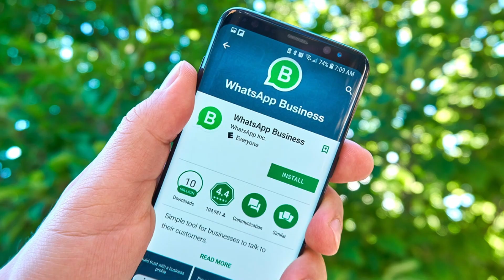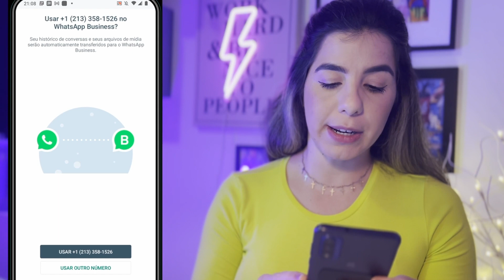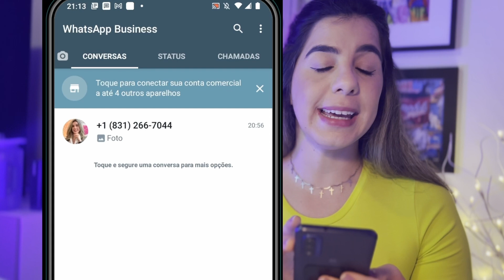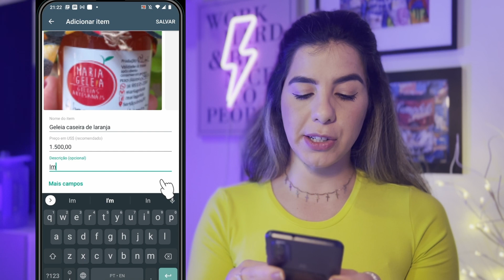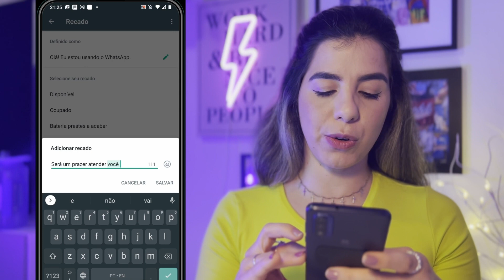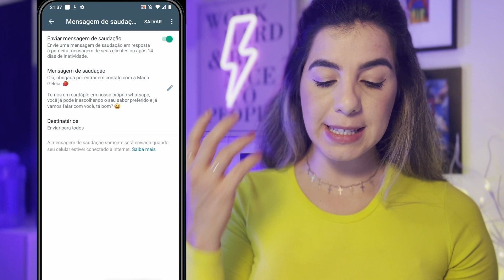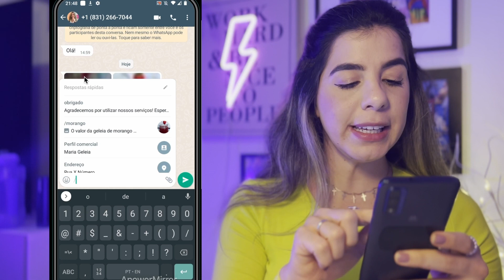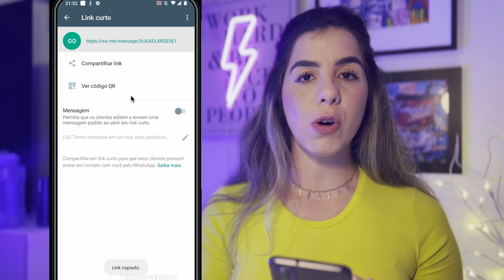Como Configurar o Whatsapp Business? | APRENDA COMO USAR NO SEU NEGÓCIO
─  Esta aula foi retirada do MÉTODO MEU NEGÓCIO DIGITAL, que DESCOMPLICA O MARKETING para pequenos negócios e fazem LUCRAR MAIS através de estratégias de MARKETING DIGITAL.

─ SOBRE A AULA:
Se você é empreendedor e tem qualquer tipo de negócio veja este vídeo até o final e CHEGA DE AMADORISMO, hein? Aprenda de uma vez por todas usar o WhatsApp Business de um jeito muito fácil, rápido e GRATUITO.

Nesta aula fizemos o melhor PASSO A PASSO para você tornar o seu negócio profissional e configurar seu Whatsapp Business da forma correta e mais simples possível, seja profissional e ofereça a melhor experiência para seus clientes.

A continuação desta aula e muito mais você encontra no MÉTODO MEU NEGÓCIO DIGITAL.

─  SOBRE MIM:
Sou publicitária e especialista em Marketing pela USP há mais de 11 anos. Sou mentora e criadora do método meu negócio digital, que descomplica o marketing e ajudam pequenos empreendedores a venderem mais!

Já se increva no canal e ativa o sininho para receber todo o conteúdo para você sair do amadorismo e ter um negócio de verdade, aqui é o melhor caminho para você seguir!